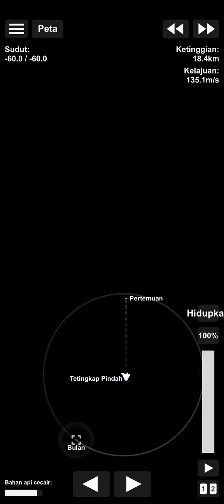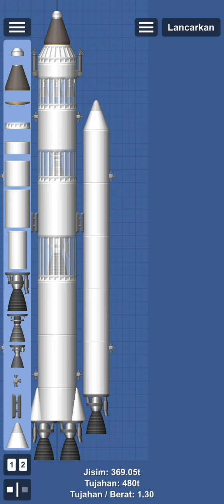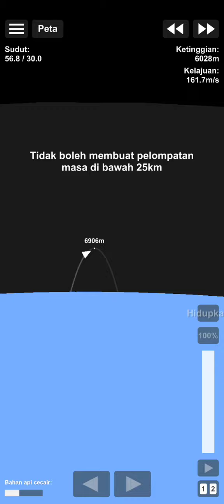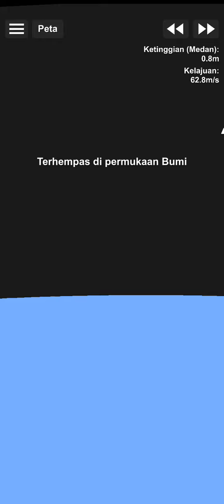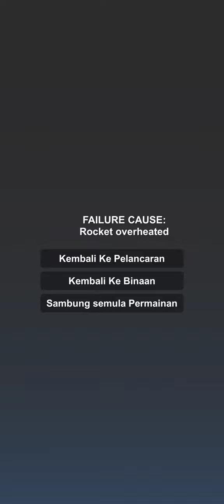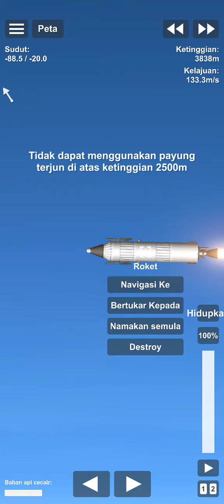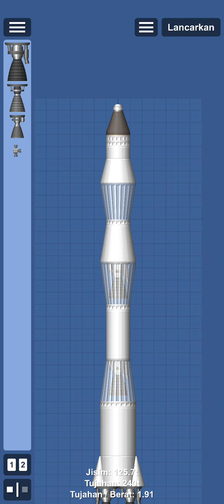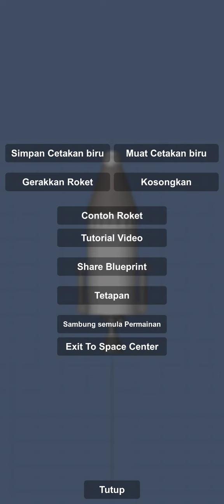main game space flight simulator lagi